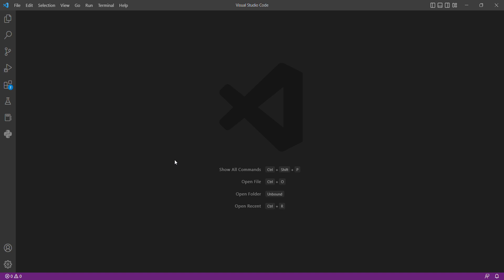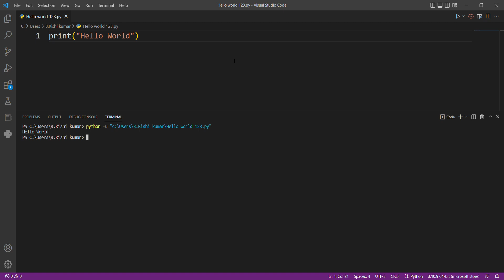Printing Hello World in Python || Explained in Telugu by Need Coder || CCBP Assignment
Rishi Kumar Birudukota / Rishi Kumar / rishi kumar / birudukota rishi kumar
how to join ccbp 4.0 in telugu / joins ccbp / how to join ccbp 4.0 course / ccbp mini project / ccbp mock interview / ccbp 4.0 in telugu / ccbp 4.0 course details / ccbp 4.0 python idp test questions  /ccbp python idp test /ccbp 4.0 review /ccbp 4.0 is real or fake/ccbp ide installation/ccbp nxtwave /mock interview in nxtwave / ccbp mock interview experience
next wave ccbp 4.0 telugunext wave ccbp in telugu  / grand assignment 3 ccbp / nxtwave ccbp /
nxtwave ccbp / coding practice 10e / assignment 11 ccbp / coding practice 10b ccbp /
matrix assignments explanation / assignment 14 ccbp / assignment 10b
python for beginners  / python full course / python in telugu / python full course /
python idp test ccbp / python idp test questions ccbp 4.0 / python tutorial /
python latest version download /
Hey,
1250+ companies like Deloitte, Accenture Wipro, ADP, etc. are hiring CCBP 4.0 students.
You can achieve a software job without worrying about your branch, degree, low CGPA, etc.